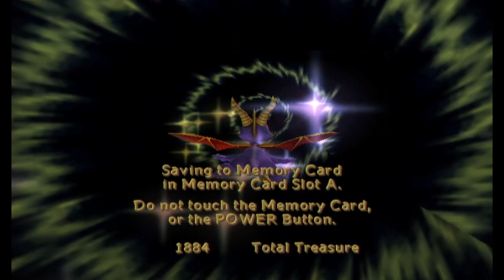Let's Play Spyro: Enter the Dragonfly Part 2 - Basic Platforming Doesn't Work